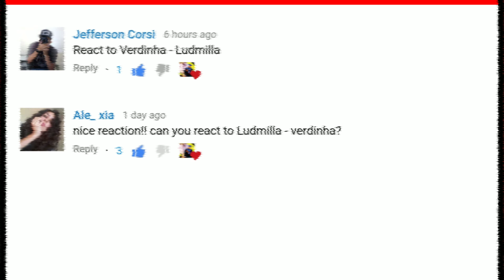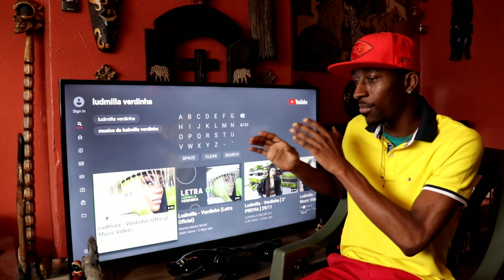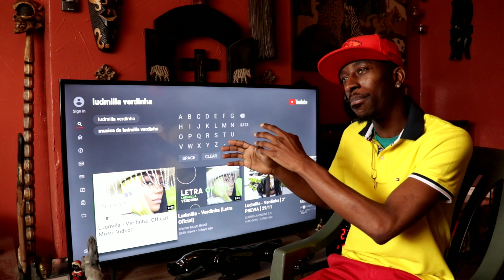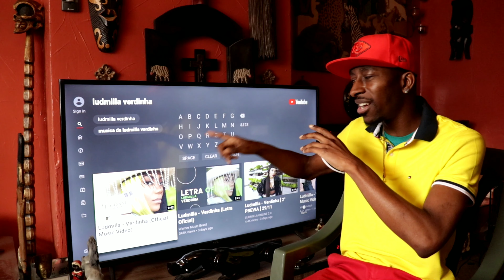Ludmilla - Verdinha | Reaction 🇧🇷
This is my natural and honest reaction and review to Ludmilla - Verdinha. I have never seen the video until now. I hope you enjoy the reaction. My thoughts and commentary are at the end of me watching the video.